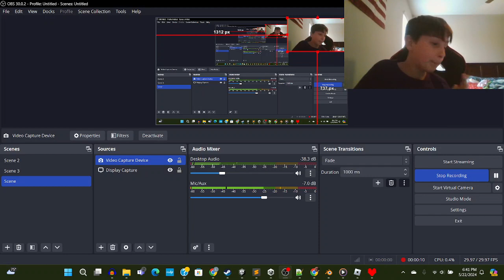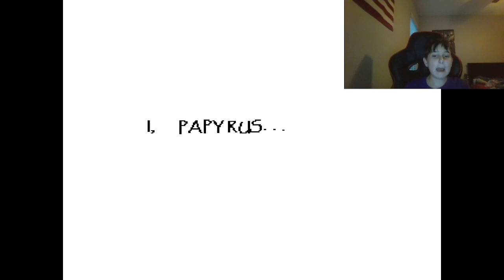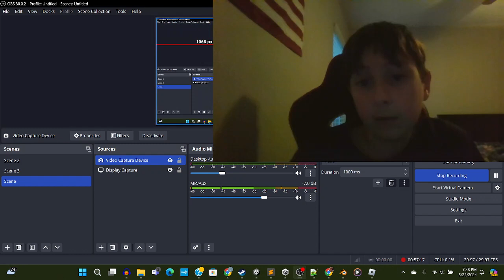Undertale Gameplay | Part 3: Puzzles in Snowden